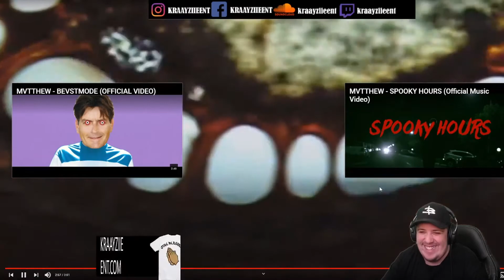Im Mvtthew - Thrilla In Manila Reaction